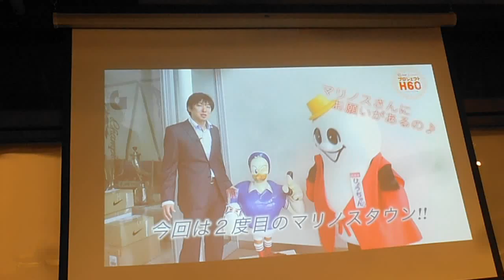DSCF5827位置あわせ20150924